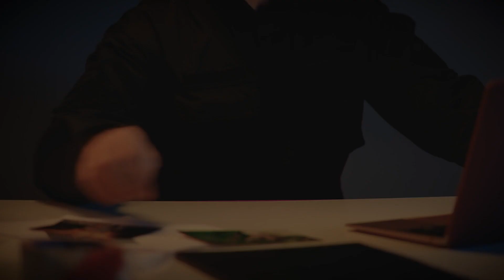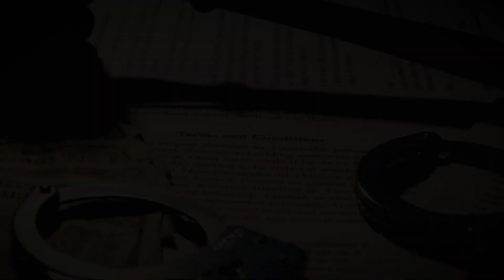SOLVED | The Tragic Death Of A Young Teen Model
We've all been through tough breakups before, and we know how much it hurts to feel alone. That's exactly how eighteen-year-old Sally Anne Bowman felt after splitting up with her boyfriend,
Lewis. She was a beautiful, bubbly young woman with her whole life ahead of her, but in the dead of night, her world would be shattered by an unimaginable tragedy. The story of Sally Anne Bowman is a chilling reminder that danger can lurk in the most unexpected places.